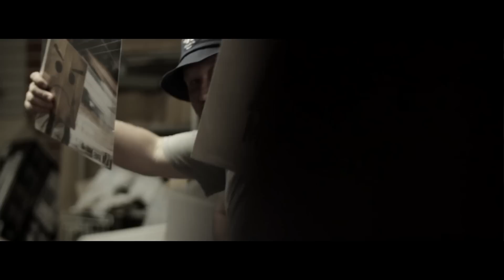Eduaz - Pisco and Cola Ft . Maundz & Dj Audas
Written and performed by Eduaz & Maundz
Cuts by Dj Audas
Recorded and Mixed  by Must Volkoff
Produced and Mastered by JesteinRitmos
Filmed and Edited by Tomas Gonzalez ( Zoodaka )
Cover by Discourse